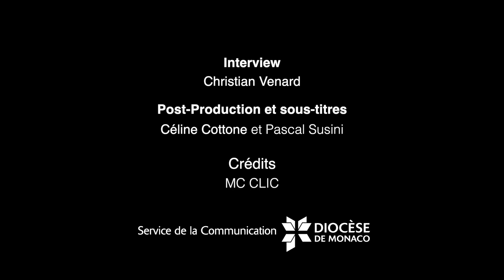COMPRENDRE / PMA, GPA, l'Éthique malmenée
Invitée par le comité de bioéthique du diocèse de Monaco, Aude Mirkovic, juriste de l’Association « Juristes pour l’enfance », a accepté de répondre à nos questions sur le droit à l’enfant et la folie que représentent sur le plan éthique la PMA et la GPA. Focus.